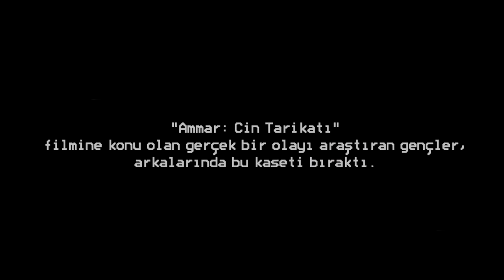AMMAR 2: Cin İstilası Teaser 2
Ammar filmlerinin ilki Ammar: Cin Tarikatı, 2009 yılında Emniyet tarafından bulunan bir kasetin izlenmesiyle kurgulanmıştı. Ammar 2: Cin İstilası’nda ise bu kaset, gazetecilik bölümü okuyan bir grup genç tarafından tez konusu olur. Feride ve Mustafa'nın şüpheli ölümünü araştırmak üzere bir belgesel hazırlamaya karar verirler. Olaya karışmış gerçek kişilerle görüşüp Fransa, Hollanda, Belçika’ya kadar gidip araştırmalarını tamamladıktan sonra son olarak Sivas’ta gerçek izlere ulaşırlar. Polisin kapattığı dosyanın Cinlerle bağlantılı olduğuna kesin olarak inanırlar. Olayın detayları derinleştikçe içinden çıkılmaz bir labirente düşerler. Dehşet verici olayları tüm gerçekliği ile kaydetmiş olurlar. Film, bu gerçek olayların kaydedildiği kasetten oluşmaktadır.